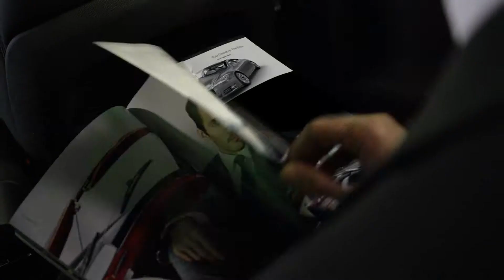V-Kool You Deserve the Best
V-Kool You deserve the best video